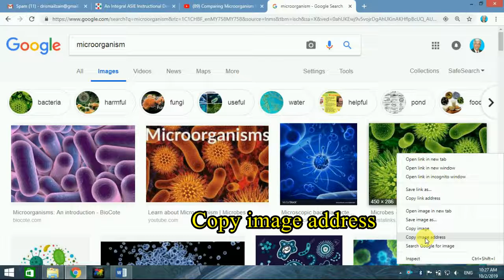CIDS Tutorial 20 Insert video in DLP activities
Insert video clip in lesson planning using the Integral ASIE ID Model online application